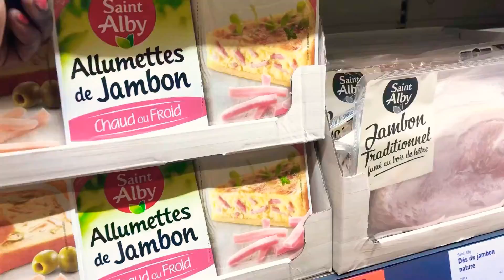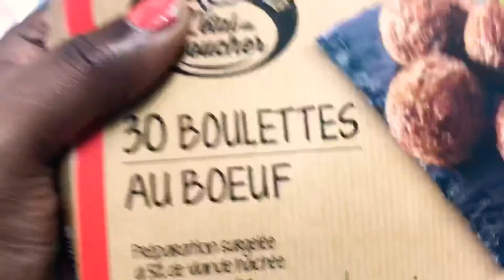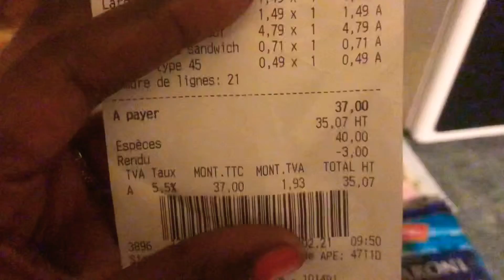Petit Retour de course pour un petit budget | 40 Euros pour 1 semaine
Bienvenue dans un tout petit retour 😉

Et si tu es un habitué bien je suis contente de te retrouver sur ma chaîne.

À très vite dans une prochaine vidéo,

BISOUX😘

Retrouvez moi aussi sur instagram : wiwismile92